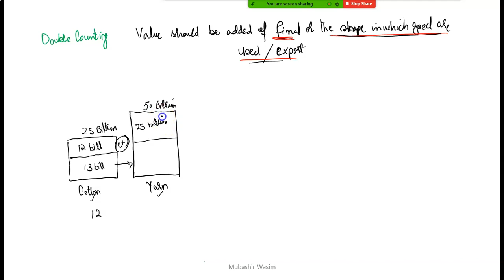Ch6Lec3b National Income Concept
CA, ICMAP, BBA, MBA